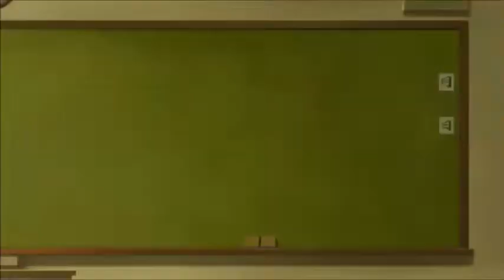The Promise Neverland Season 2 Episode 2 Reaction & Review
Vadim Dominov
Jared Waldrep
Matthew W Vazquez
FlareKnight
Kirathian
xelloss12
Damiester
Dominic N.
Xurion
Maria Payan-Perkowski
Andrea Zepeda
Finnishdoggo
Kenjày Weddington
Yuki Aly
Steheon
Lighthawknight
Samuel Netsrym
Kevin Agluba
逸维 余
ObssesedNuker
Brysis
Marsh
Danzo - chan
BreaRose
Pete Mora
SCM
nobu
Koba ton
totland
Jaakko Järvinen
nyanpasu
RadicalPigeon
anul kumar sinha
TY
Jawfish
Guy
DaZ4i
Gus N
Spenge
Aaron
Matthew
yusuke esaki
hay ken
Luis Garcia
Hiroshi Carbajal Yimura
Spenge
Reerodriguez!
Alexandre JANSSOONE

مازن الصعيدي
Kat